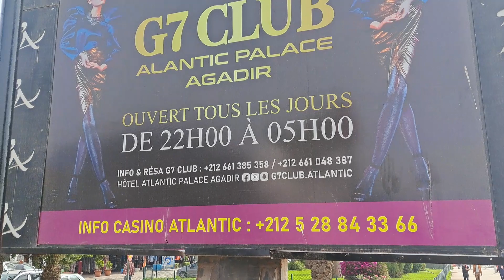كازينوا أتلانتيك الداخل مفقود والخارج مولودlucky is the person who returns back safe